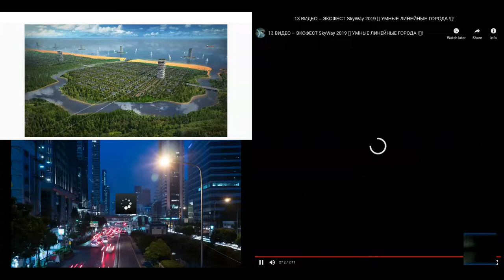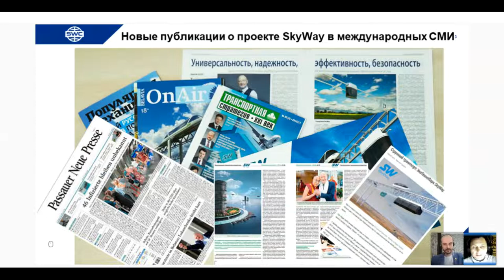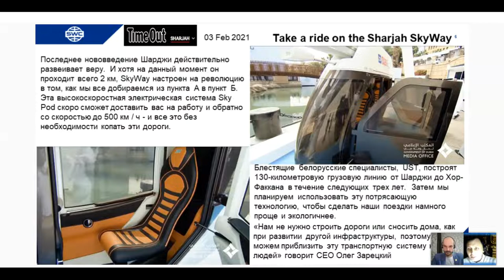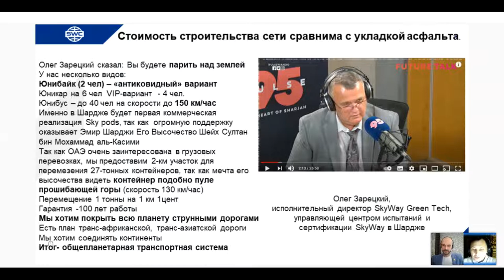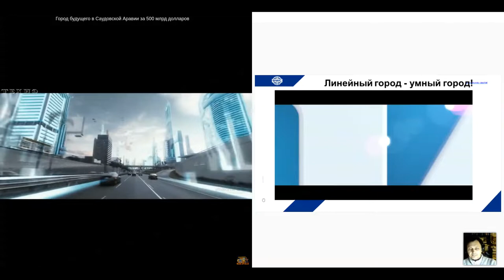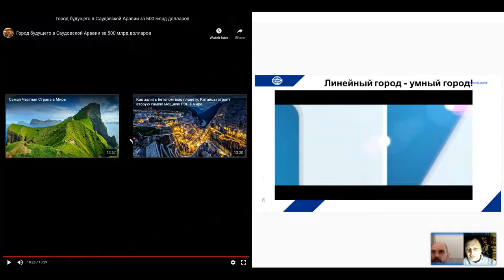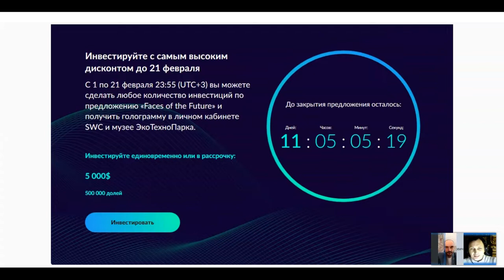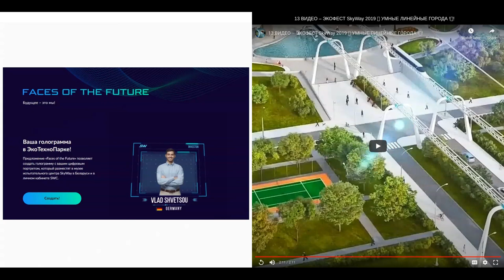Вебинар от 10.02.2021. Презентация технологии. Беларусь.